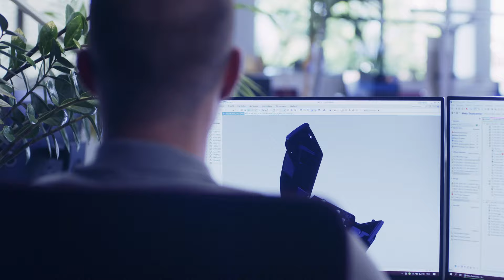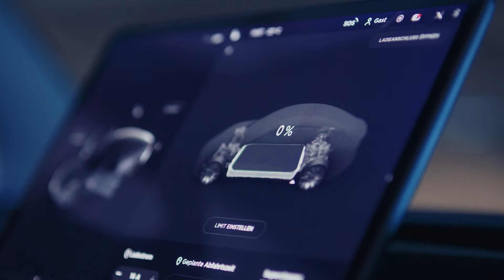The Innovation Behind - Wieland Electric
SHOP ALL podis® PRODUCTS YOU SEE IN THIS VIDEO:
Sample Case Podis Con 5G16